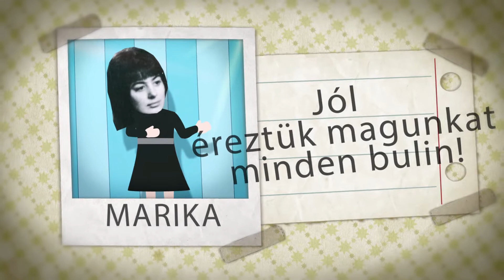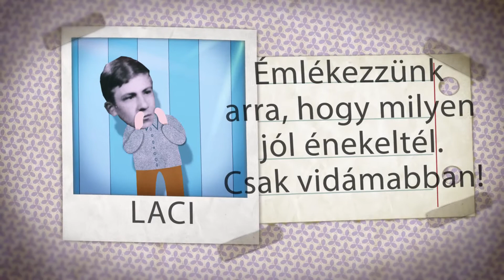TÁNC PARTY 1967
ÍGY TÁNCOLTUNK 1967-ben